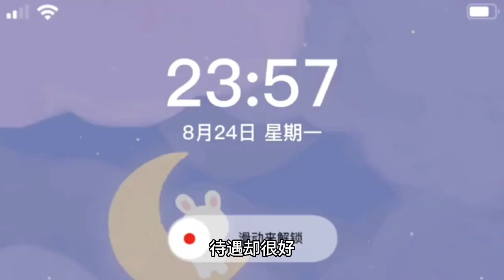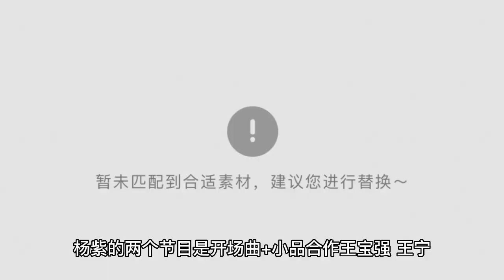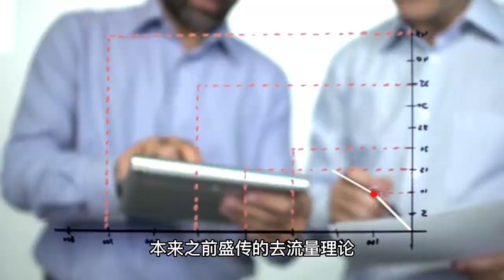There are many things to watch in the Spring Festival Gala, Yang Zi and Zhao Liying are valued, Shen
Every year, the Spring Festival Gala is the most concerned event, unfortunately, this year, Li Gu Yi teacher did not participate in the Spring Festival Gala, can no longer listen to "unforgettable night". From the first joint rehearsal, there are real-time updates of the stars attending the Spring Festival Gala rehearsal. As one of the few gala events with superb ratings, being able to participate basically guarantees superb heat. Even if the reputation is getting worse and worse, being trolled by the audience is getting worse and worse, the Spring Festival Gala is still one of the most cost-effective events that the stars can choose. When the program list comes out, the show is far less interesting than the star-studded lineup because the bias is so obvious. Some stars can only participate in a chorus of a dozen people, some have a separate song. And some, surprisingly, had two shows in one night. Among these, there are two flowing young flowers who are more popular. After all, age and seniority has not yet reached that level of old artists, but the treatment is very good. 01 Yang Zi Zhao Liying is valued too obviously, the leader in the small flower Yang Zi Zhao Liying is basically two programs, from the program list, the two people are indeed more important. The Spring Festival Gala, a program that does not have to consider ratings, can give two programs in a limited amount of time, so it is very important. Zhao Liying's two programs are the opening song + creative program singing, the opening song since needless to say, the need is basically the national degree and flow are good stars, hot field. Zhao Liying's creative program singing is worth looking forward to, after all, she is an actress, can beat a number of professional singers have creative program singing, both curry and official recognition are relatively high. Look at the program profile is also considered to have a look, there are also Tang Shiyi and other well-known dancers dance performance, the concept is also the pursuit of traditional Chinese colors, is considered a cultural promotional program. Can give Zhao Liying, enough to see her "know", "wind blowing half summer", "happiness to Wanjia" a few plays. Both word-of-mouth and hotness have been recognized. The actor ultimately depends on the work, some years ago she still can not get a good script, shot most of the ancient even fairy warrior time, there is heat but no recognition. Now the work of word of mouth to keep up, recognition this is not to keep up. Yang's two shows are the opening song + skit cooperation Wang Baoqiang, Wang Ning, is also very cost-effective. The length of the skit should be longer than a song. And the partner has Wang Baoqiang, the basic can guarantee the funny degree of the skit. The audience is now disappointed enough to save the skit, there is not much expectation. As long as it is funny enough, do not sensationalize, the purpose of the face can certainly be achieved. If the skit is too bad to be trolled, Yang Zi is not the one being trolled. The Spring Festival skit has been bad for several years, and every year it is the directors and writers who are scolded. Yang Zi's "sink like a crumb" "dear, love" these representative works, it seems to be idol drama. But she just debuted when there are still good word-of-mouth drama, "War Changsha" let many people have a role filter on her for life. The "Ode to Joy" that will, Qiu Yingying role although scolded very badly, Yang Zi's acting skills are still recognized. Not to mention the fact that at a young age, she had such a work as "Family Guy". Yang Zi later took the flow of small flowers route, but also can have such a good roadside. In addition to early good reputation works, and also accumulated a very good audience base. 02 Shen Teng Ma Li Spring Festival regulars, Wu Lei break the flow theory Spring Festival program list out, causing hot debate is the star lineup, are in the program list to see the reality of the curry problem. But love to see the program, the most attention is Shen Teng Ma Li's skit. These two are considered to be spiteful sketches and comedians in the level of the two is still good. After "Charlotte's Trouble", these two nationalities also went up to make a lot of comedy movies, general word of mouth, the box office is still good. Unfortunately, Jia Ling and Zhang Xiaofei did not go to the Spring Festival Gala, they are both actors who are more expected by the audience after "Hello, Li Huanying". Jia Ling is also a more audience-friendly comedian, unfortunately, did not participate this year. The two of them are the same as the other two. As long as you see them both, the audience basically look at ease on the line, will not be funny. Of course, in addition to these already have a certain level of curiosity and have certain qualifications of the strength of the faction and the high popularity of the actors. The new generation of stars are also on the Spring Festival Gala, do not discriminate